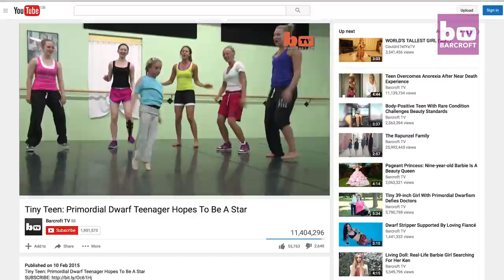Barcroft TV - This Is The New News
Old school journalism. Brand new stories. This is the new news.